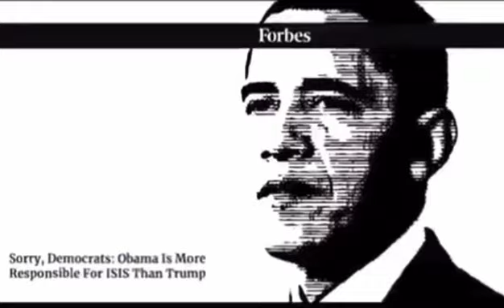FBI Intel about Obama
FBI agent talks about rumors coming in about a man being groomed to become a USA president. Ends up it was Barrack Hussein Obama aka Barry Soetoro